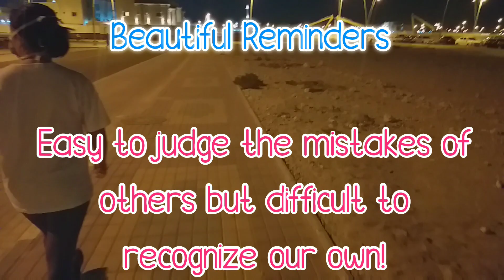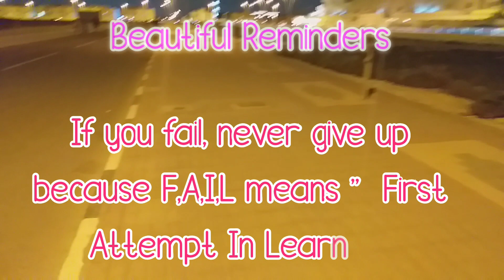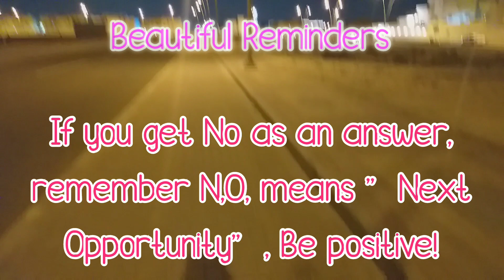8 Beautiful Reminders || Quotes on life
Here are some beautiful life's reminders to learn from.